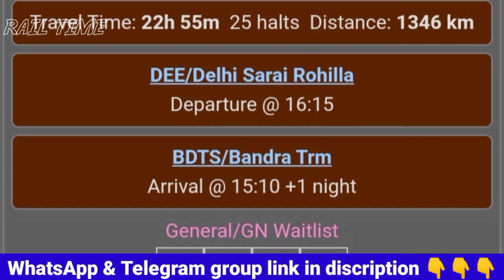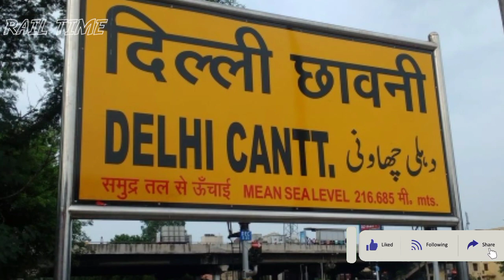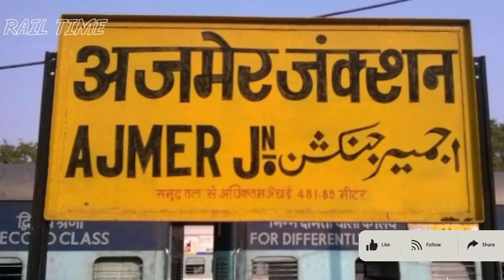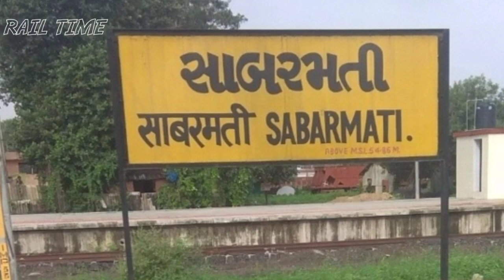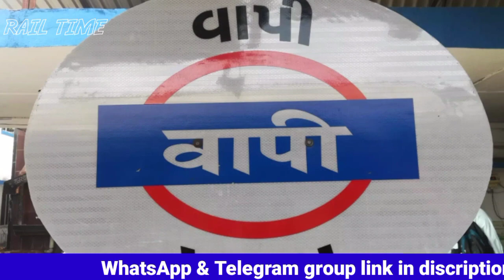दिल्ली सराय रोहिल्ला - बांद्रा टर्मिनल सुपरफास्ट एक्सप्रेस // Delhi to Mumbai // RAIL TIME // 22950